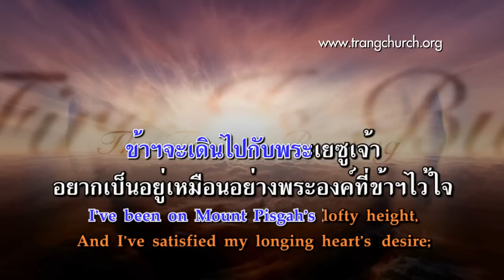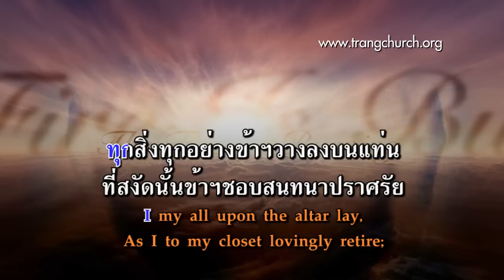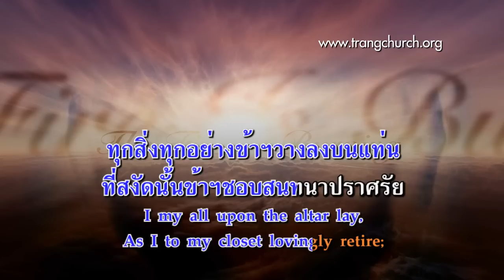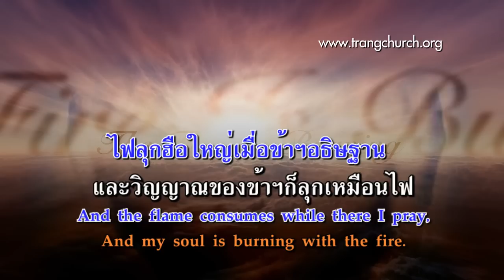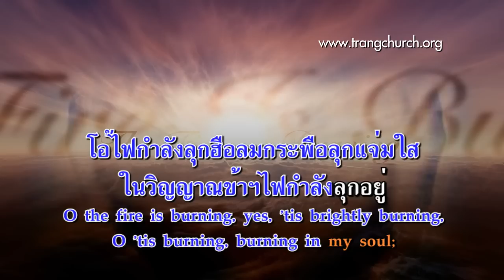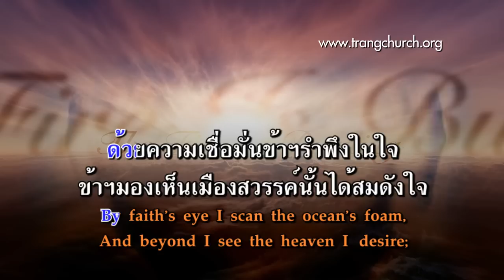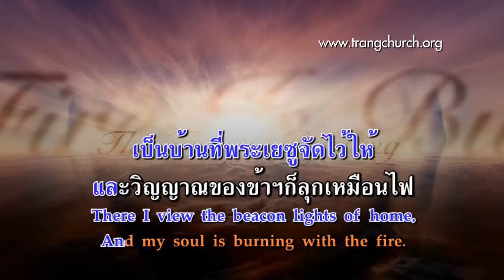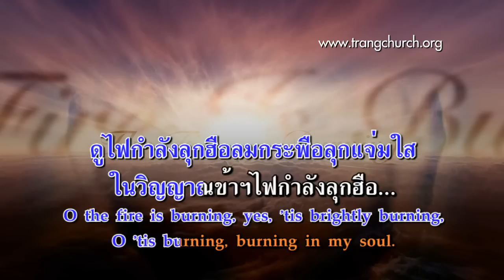35.ไฟกำลังลุกอยู่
เพลงชีวิตคริสเตียน บทที่ 35 ไฟกำลังลุกอยู่ (The Fire is Burning)
จัดทำขึ้นเพื่อจะเป็นประโยชน์ให้กับพี่น้องคริสเตียนทุกท่าน ในการฝึกร้องเพลงชีวิตคริสเตียน

1.ข้าฯจะเดินไปกับพระเยซูเจ้า
I’ve been on Mount Pisgah’s lofty height,
อยากเป็นอยู่เหมือนอย่างพระองค์ที่ข้าฯไว้ใจ
And I’ve satisfied my longing heart’s desire;
ความรักพระองค์เหมือนอย่างไฟสวรรค์
For I caught a glimpse of glory bright,
และวิญญาณของข้าฯก็ลุกเหมือนไฟ
And my soul is burning with the fire.

ร้องรับ
โอ้ไฟกำลังลุกฮือลมกระพือลุกแจ่มใส
O the fire is burning, yes, ’tis brightly burning,
ในวิญญาณข้าฯไฟกำลังลุกอยู่
O ’tis burning, burning in my soul;
ดูไฟกำลังลุกฮือลมกระพือลุกแจ่มใส
ในวิญญาณข้าฯไฟกำลังลุกฮือ

2.ทุกสิ่งทุกอย่างข้าฯวางลงบนแท่น
I my all upon the altar lay,
ที่สงัดนั้นข้าฯชอบสนทนาปราศรัย
As I to my closet lovingly retire;
ไฟลุกฮือใหญ่เมื่อข้าฯอธิษฐาน
And the flame consumes while there I pray,

3.ด้วยความเชื่อมั่นข้าฯรำพึงในใจ
By faith’s eye I scan the ocean’s foam,
ข้าฯมองเห็นเมืองสวรรค์นั้นได้สมดังใจ
And beyond I see the heaven I desire;
เป็นบ้านที่พระเยซูจัดไว้ให้
There I view the beacon lights of home,